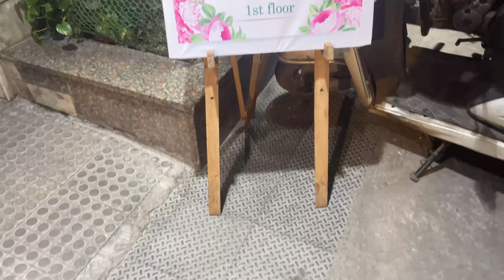MARRIAGE DATE EPPO ??? 🧐| THE BIG DAY😍 | SUBU & MADHU ENGAGEMENT VLOG 😋 | IMSUBU | PONGAL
Hello Guys...
Finally The Big Day😍...Thank u So much guys for all your Lovely Wishes!!